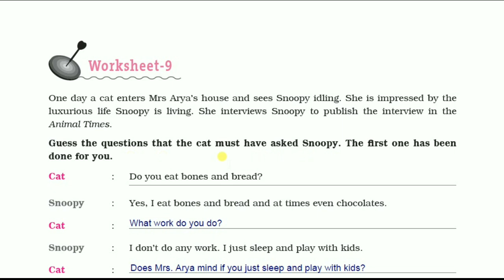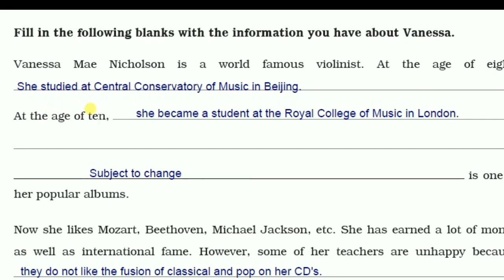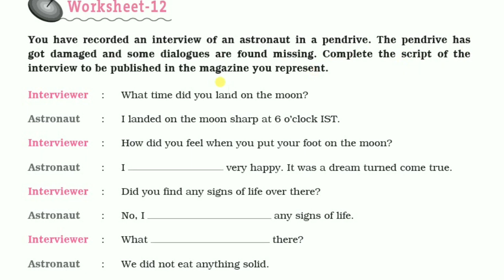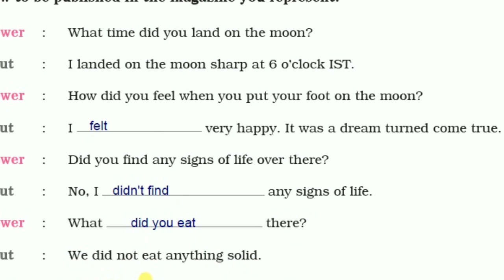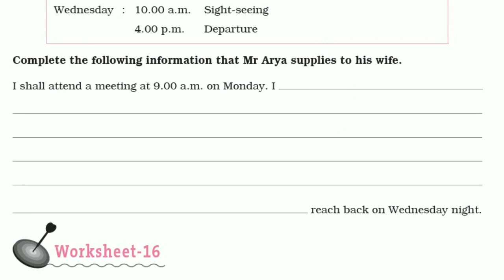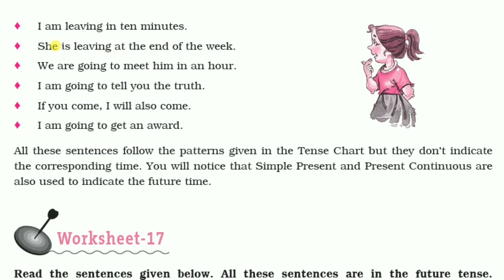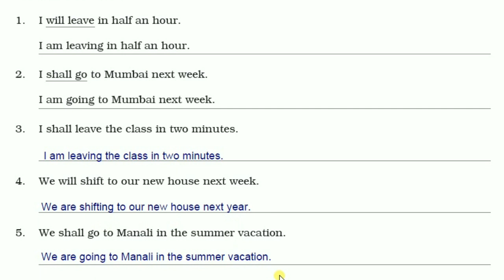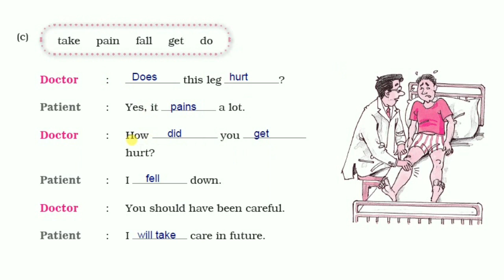Unit-5// Tenses (Part-1)// Class-6// English Practice// Part-2//DAV